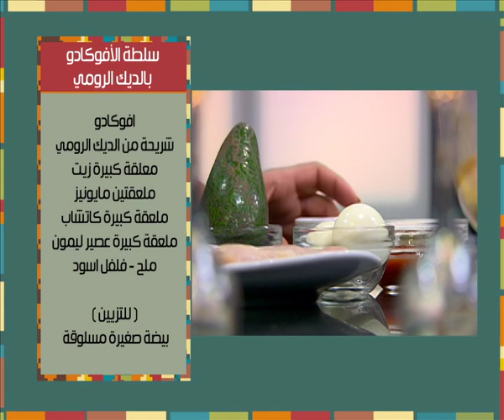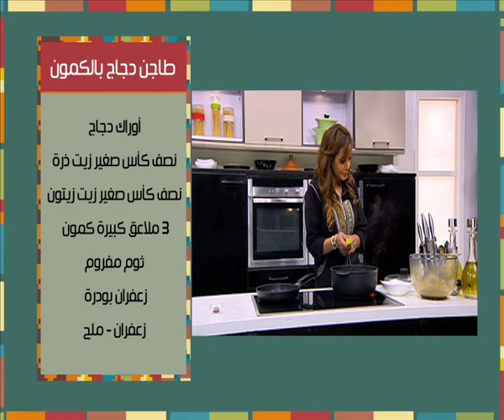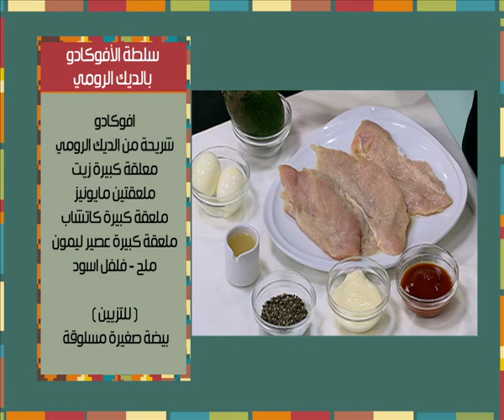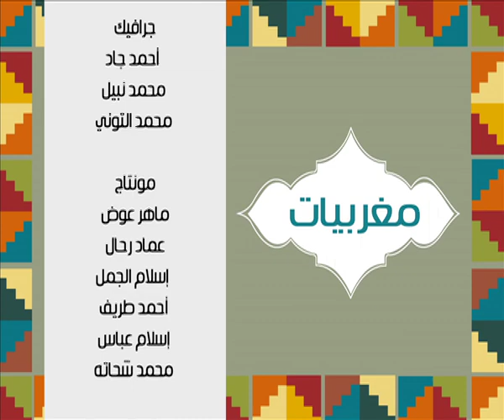طاجن دجاج بالكمون - سلطة الافوكادو بالديك الرومى | مغربيات حلقة كاملة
طريقة عمل طاجن دجاج بالكمون - سلطة الافوكادو بالديك الرومى مع نادية سرحان في مغربيات
الوصفات كاملة
وصفة سلطة الافوكادو بالديك الرومي gl/ltKFmD